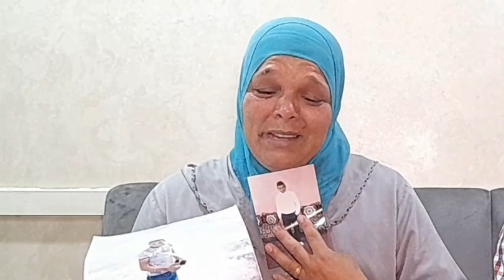ليلى تروي القصة الكاملة في ملف مراد لي دار العرس او مشا فين غاديين كاملين